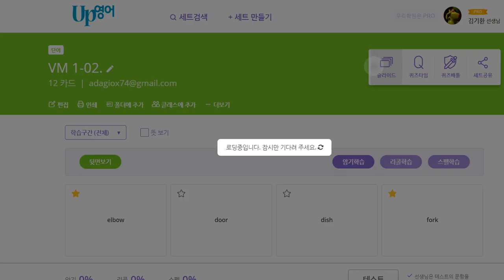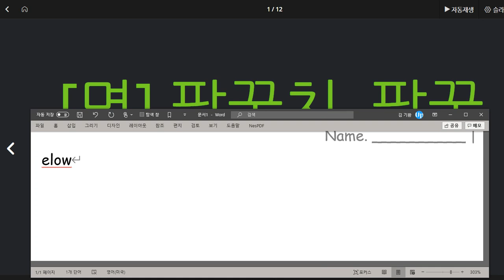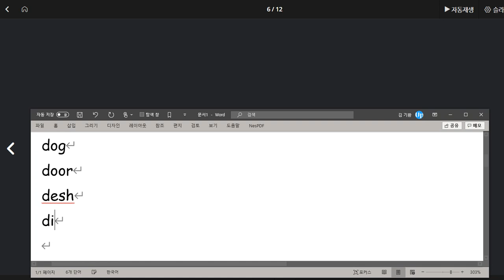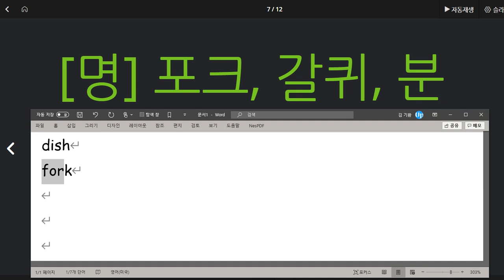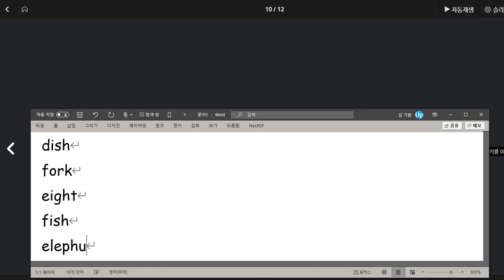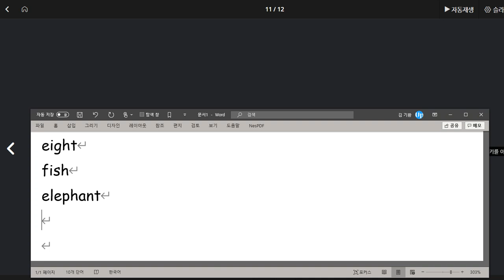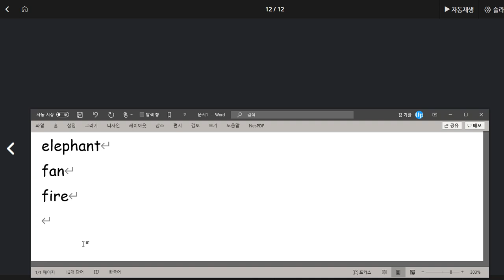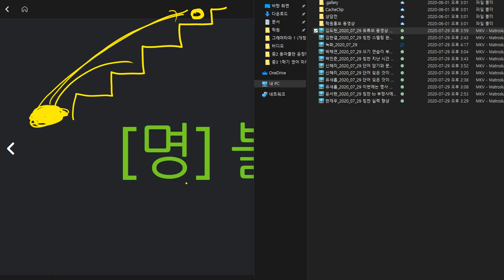배준오 2020 07 29 실력은 향상 되었지만 수업 준비가 제대로 되어 있지 않았음